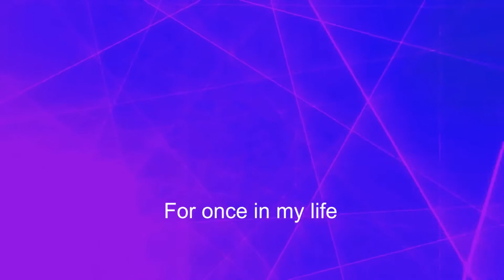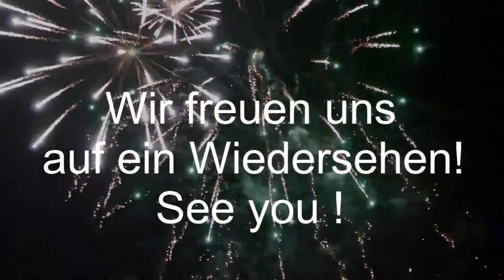A la Carte You Tube Trailer 2018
A la carte ist eine exclusive Band mit einem Repertoire von vielen bekannten Titeln der mitreißenden Swing-Ära der 30er bis 50er Jahre.
Die Songs werden in eigenen Arrangements mit einem moderneren Gesamtsound gespielt. Der Zusatz „and more“ steht für einen Programmteil der Musik aus den 60er bis 80er Jahren, welcher auf Wunsch gerne in das Programm mit aufgenommen werden kann.
Die Musikdarbietung ist also eher dezent und stilvoll, A La Carte ist keine wilde Partyband. Die Sängerin und Musikerinnen tragen Kleid oder Anzüge, die Musiker treten in schwarzem Anzug mit Krawatte auf.
Unsere Musik eignet sich natürlich sehr gut zum Tanz. Folgende Musik- oder Tanzstile werden dargeboten:
Foxtrott, Jive/Rock’n’Roll, Langsamer Walzer, Rumba, Samba und Bossa.
Ebenso eignet sich die Musik als begleitende Backgroundmusik oder auch konzertant, zum aufmerksamen Zuhören.

Haben Sie Interesse an einem Auftritt bei Ihrem Event  bekommen?